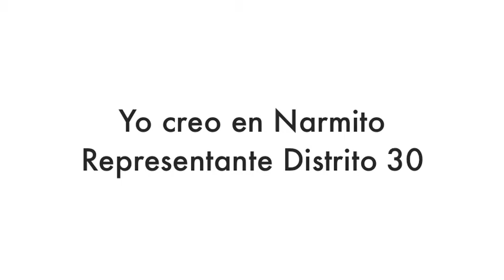Yo cree en Narmito Representante Distrito 30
Endoso de Luis Vega Ramos a  Narmito candidato a Representante Distrito 30.